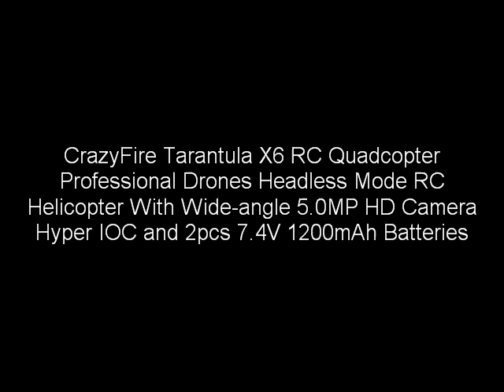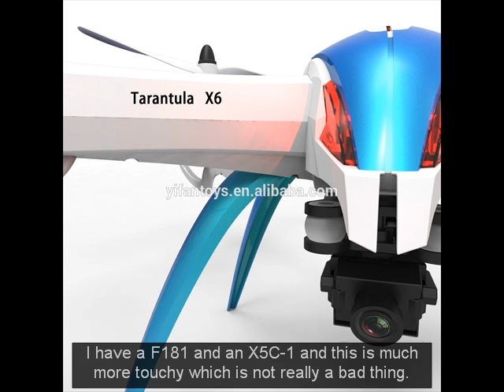CrazyFire Tarantula X6 RC Quadcopter Professional Drones Headless Mode RC Helicopter With Wide angle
Tarantula X6 utilizes high-power LED lights during the evening, you can simply give a reasonable bearing to point the most historic compass flight mode.

CrazyFire Tarantula X6 RC Quadcopter,2.4Ghz 4 Channels 6-hub Gyro Professional Drones Headless Mode RC Helicopter With Wide-edge 5.0MP HD Camera Hyper IOC and 2pcs 7.4V 12000mAh Batteries

Control Distance: About 300m; Charger Time: About 90mins; Flight Time: 8mins; Battery: 7.4V 1200MAH Li-Po 30C

It has been tried at the harshest conditions with remarkable results to demonstrate the steadiness and solidness of the front line new outline

One of a kind supplier receives proficient propeller with EVA stun mounts to offer the better security for the propeller